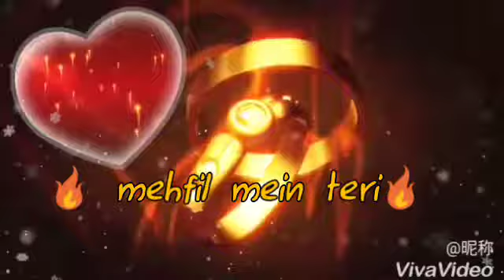Whatsapp love status video amar sharma harraiya